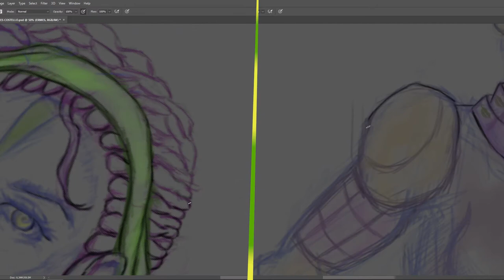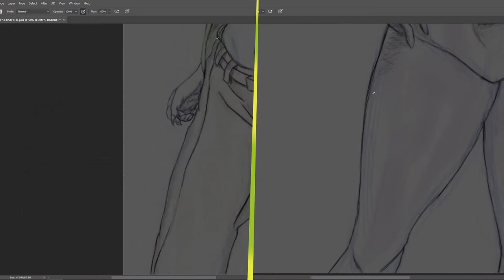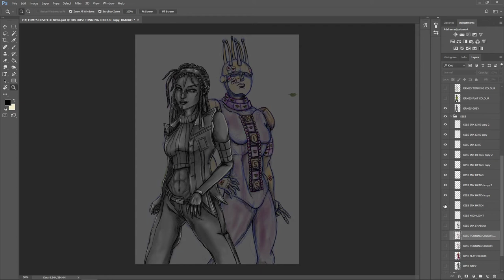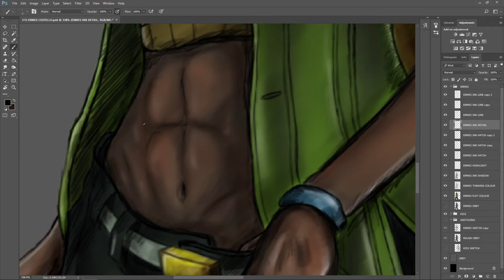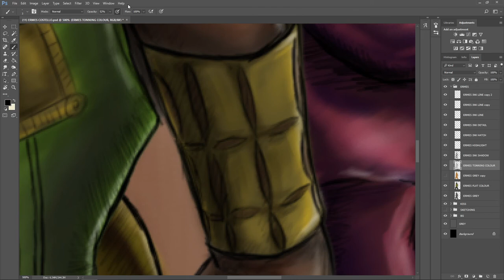ERMES COSTELLO & KISS ★JOJO FANART★#11【SPEEDPAINT】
★JOJO FANART★ 【SPEEDPAINT】11
Just a fan art of Ermes Costello and Kiss From JoJo Part6 Stone Ocean.

SOFTWARE
★ PHOTOSHOP (DRAWING)
★ NUKE (DIGITAL COMPOSITING)
★SONY VEGAS PRO (EDITING)

★COMISSIONS
★ COLLABS
★SPECIAL REQUEST

COVER BY :" SERSHEN & ZARITSKAYA FEAT. HALOCENE"
ORIGINAL COMPOSED BY: "KISS"

ERMES COSTELLO voice clip was taken from
"JoJo Bizarre Adventure Eyes Of Heaven (2015)

Voice Performed by:米本 千珠 Chizu Yonemoto

I don't own Jo Jo's Bizarre Adventure and all the characters in it, this is a Fan art. All rights are belong to Hirohiko Araki Sensei, Shonen Jump, Viz Media. I am doing this just for entertainment and educational purposes only.